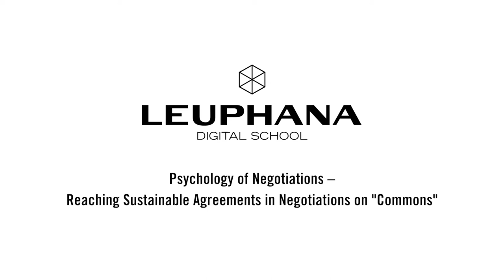David Bollier 6/7 - Motivation for Collaboration - Leuphana Digital School